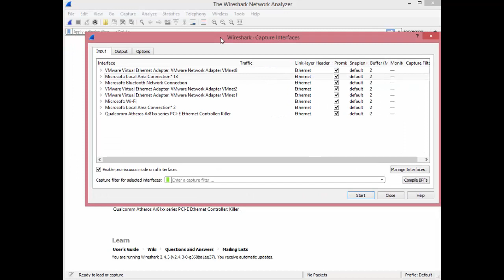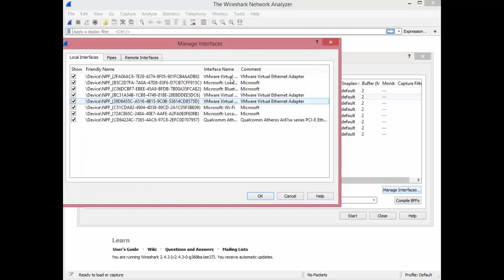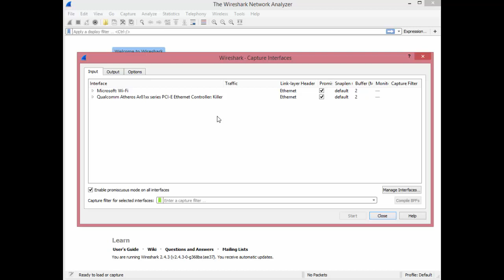Wireshark Interface Configuration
I always stress the importance of getting familiar with your tools. There is nothing more frustrating than trying to figure out a tool while troubleshooting. I usually follow up this point with my popular “tool calibration” points where I go over the simple point of understanding how your tool behaves.

I will cover a popular Wireshark configuration question that I cover in my training sessions, “interface configuration”. As you get more familiar with Wireshark, you might notice that there are interfaces displayed that you don’t need. In certain scenarios you might want to display only a specific interface.

when its posted